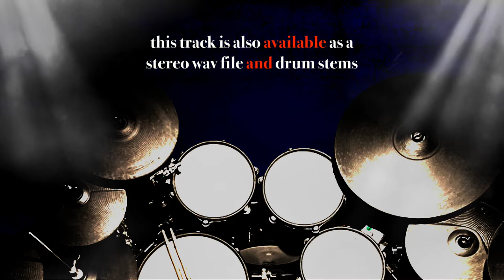Chillwave Pop Beat 100 bpm 🥁 JB Drum Backing Track #106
This drum only drum backing track is a dark Chillwave Pop Beat at the tempo of 100 bpm. The track is 3 minutes long.

~ CHILLWAVE POP BEAT DRUM BACKING TRACK SONG ARRANGEMENT ~
0:00 🥁 Count In
0:04 🥁 Intro
0:24 🥁 Verse
0:43 🥁 Verse
1:03 🥁 Chorus
1:23 🥁 Verse 2
1:43 🥁 Breakdown
2:02 🥁 Chorus
2:40 🥁 Chorus / Breakdown
2:50 🥁 Chorus Outro

DOWNLOAD AND USE:
You can download the mp3 of this Chillwave Beat to use for writing a new song, including cutting up and editing as you wish OR for bass players and guitar player to practice along with.

COPYRIGHT:
You can use this Chill Pop Beat to create a song (not for sale) for YouTube (or elsewhere). All I ask is you please add this credit in your YouTube video “Description Box”.

Chillwave* was one of the first music genres to develop primarily through the Internet. The term was coined in 2009 by the satirical blog Hipster Runoff to lampoon microgenres and indie acts whose sounds resembled incidental music from 1980s VHS tapes.

Chillwave (originally considered synonymous with glo-fi and hypnagogic pop) is a music microgenre that emerged in the late 2000s. It loosely emulates 1980s electropop while engaging with notions of memory and nostalgia. Common features include a faded or dreamy retro pop sound, escapist lyrics (frequent topics include the beach or summer), psychedelic or lo-fi aesthetics, mellow vocals, slow-to-moderate tempos, effects processing (especially reverb), and vintage synthesizers.

Chillwave has been classified as psychedelia, bedroom pop, or electropop. Before a specific term for the music was coined, it was described as shoegaze, dream pop, ambient, or indietronica.

If you like this video you may also like:: "Funk Drum Beat 120 bpm with Funk Drum Loops Songwriter Drum Track #6"

If you like this Chillwave Pop Beat mp3 and would like it at a different tempo for your song OR would like a WAV file OR individual drum track stems, please PM JB to start a conversation.

I’m available to record demo drum tracks, album and singles tracks.

Chillwave Pop Beat 100 bpm 🥁 JB Drum Backing Track